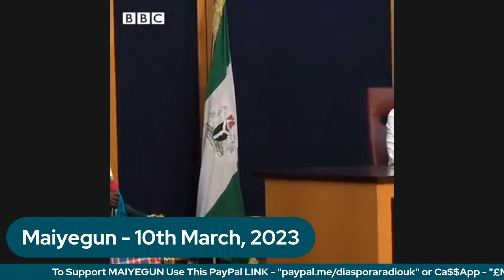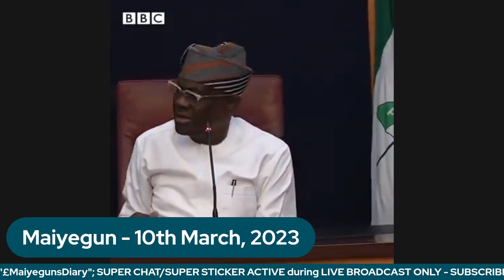Wike Admits Working For Tinubu, Not Obi Due To The Powershift Agreement; INEC Disobeys Court - 1